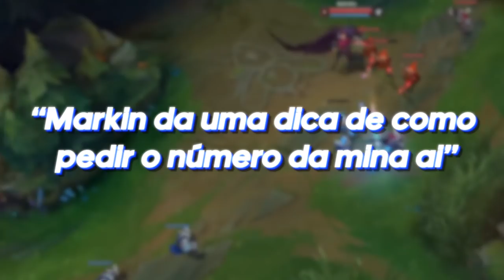ESSE JOGO ERA PARA SER BEM MAIS FÁCIL!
Músicas retiradas da plataforma SoundCloud